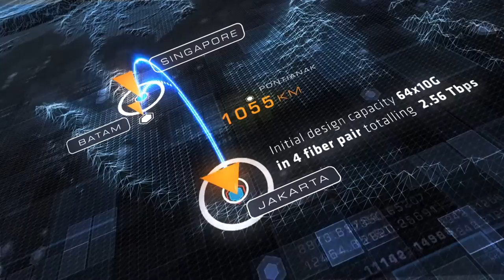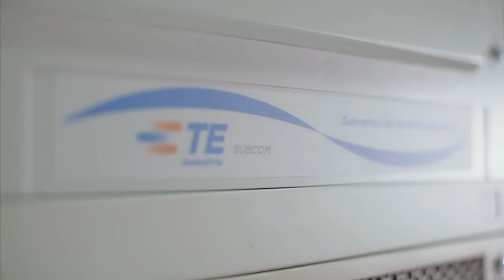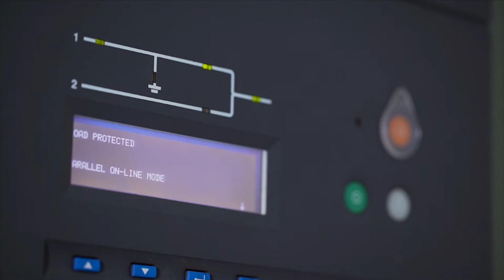MATRIX CABLE SYSTEM PROFILE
Matrix Cable System is a neutral international sub-sea fiber optic cable carrier which service scope spans from Jakarta to Singapore, carrying high speed, high capacity and non-stop superior quality connection.